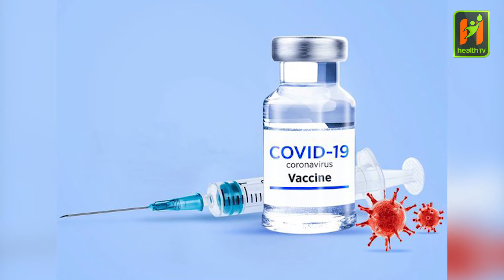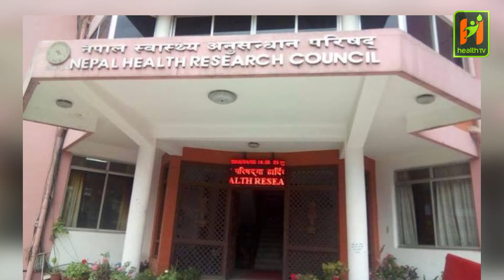नेपालमा पनि कोरोना विरुद्ध लगाइने खोप परिक्षणको बाटो खुल्यो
Health television Nepal present :- नेपालमा कोरोनाविरुद्धको खोपको परीक्षणका लागि बाटो खुलेको छ । सोमबार बसेको मन्त्रिपरिषद् बैठकले विदेशमा उत्पादन÷अध्ययन÷परीक्षण भइरहेका खोपलाई नेपालमा पनि परीक्षण गर्न सक्ने सैद्धान्तिक सहमति दिएसँगै बाटो खुलेको हो । नेपाल स्वास्थ्य अनुसन्धान परिषद्का सदस्य सचिव डा. प्रदिप ज्ञवालीले मन्त्रिपरिषद् बैठकले गरेका निर्णयले नेपाली जनताले खोप पाउने विषय पनि सहज हुने जानकारी दिएकाछन् ।